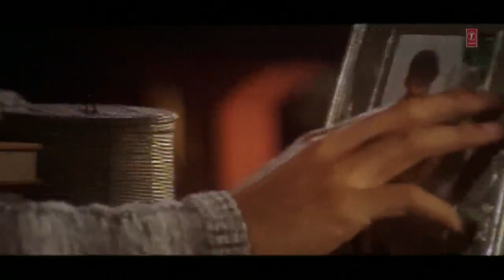Is Kadar Pyar hai Tumse a Humsafar 💕💕💕💕💕💕💕💕💕💕💕💕💕💕💕💕💕💕💕💕💕💕💕💕💕💕💕💕💕